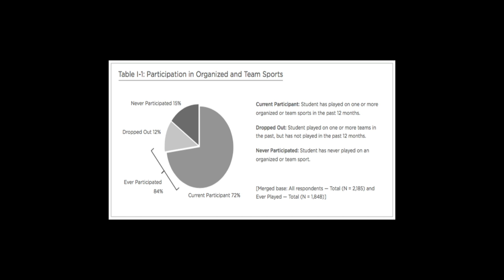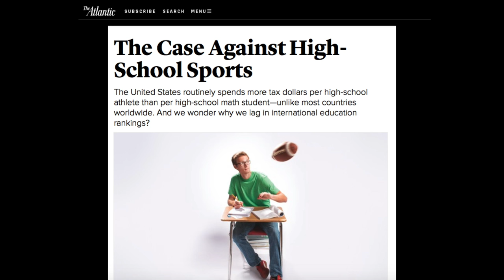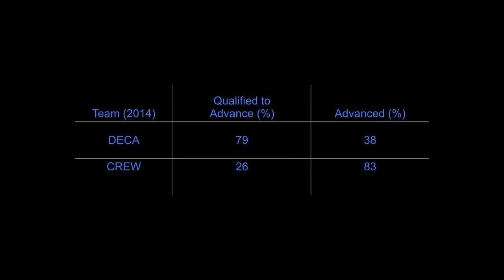Time-out on sports culture | Eli Wachs | TEDxYouth@KC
Taking a time-out on sports culture, Eli Wachs is not here to kill fun. He believes that we need to separate athletics from academia and return the purpose of the educational bodies, to teaching the next generation.

Eli Wachs is a High School social entrepreneur who started High School HeroesX to provide high school students a platform to effect meaningful change in their communities through crowd-sourced innovation. It currently has seven challenges in development, from Philadelphia to Beijing, tackling issues such as low high school graduation rates, teen mental health, and food safety. Wachs was one of two high school students selected to attend the inaugural Forbes 30 Under 30 Summit, was one of the leaders of the first ever XPrize Teen Visioneering in 2015, and is the YSA Youth Ambassador for the state of Pennsylvania for 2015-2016. He has been featured on NBC, CBS, Huffington Post and Forbes, and was named one of Startup Grind's 5 high school entrepreneurs to look out for in 2016. He will be attending Stanford University next fall.